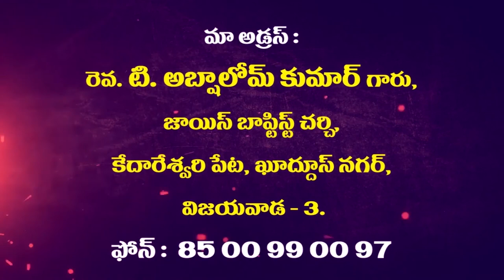Abshalom Garu ||4 - 3 -202||అంశం :పశ్చత్తాప ప్రార్ధన .....